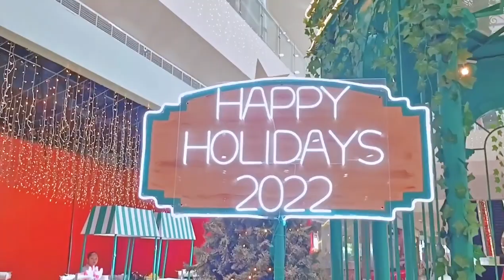please like and share 🥰❤️ From: SM CENTER TUGUEGARAO DOWNTOWN